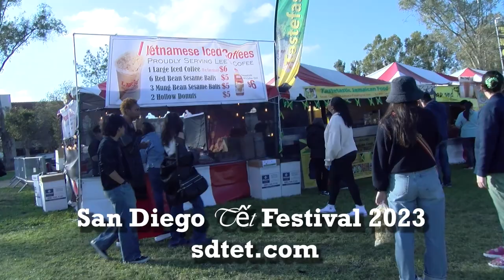San Diego Tet Festival 2023 - VAYA SDTET - Hội Chợ Tết Mira Mesa San Diego * sdtet.com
The biggest Lunar New Year Festival in San Diego.

VNTV phát hình trên COX cable channel 23 vào lúc 3:00pm-4:00pm, Thứ Ba và Thứ Năm hàng tuần.
3:00PM mỗi ngày trên Little Saigon TV Galaxy Nationwide 19 SR-22000 Frequency 11929V